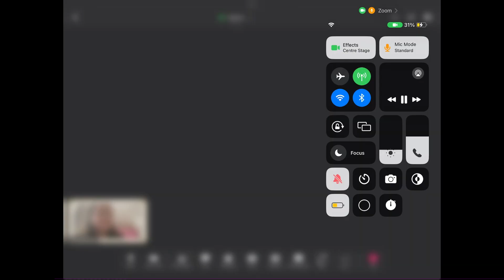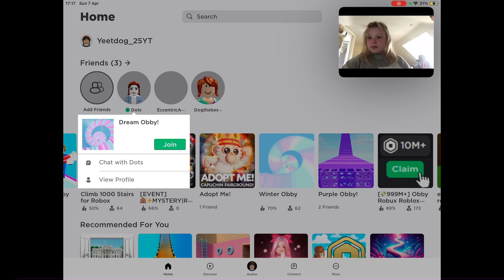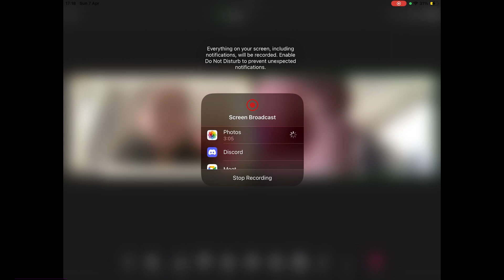Clab Part 1 : Abbie and dotty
Hi all. I'm so sorry but we had to make two parts. It was my fault. Dotty kept on forgetting when we was recording. LOL! @DottyMarsh